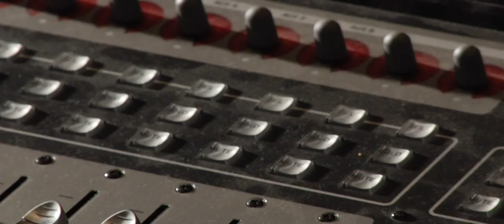Julie Hevey - Summertime {Official Music Video}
Fun Summertime Music Video